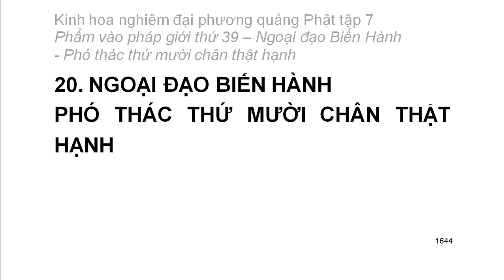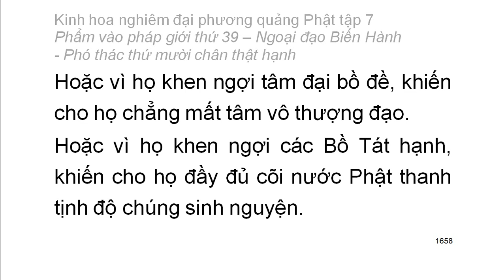Tập 7: Kinh hoa nghiêm: Phẩm vào pháp giới thứ 39 - Thiện Tài tham vấn 53 vị thiện tri thức (102)